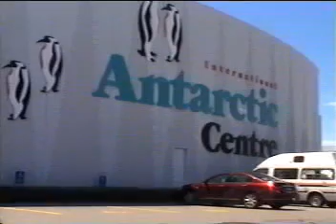Antarctic Centre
Antarctic Centre near Chirstchurch New Zealand.
Last stop before you take a trip to the continent of Antarctica